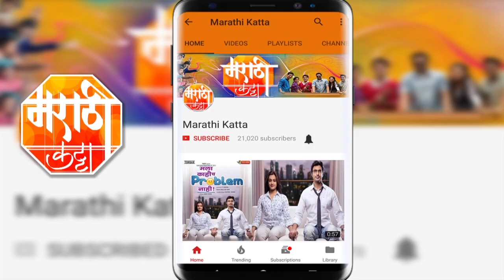अभिनेता आरोह वेलणकर आणि अंकिता शिंगवी । Aroh Welankar's Pre-Wedding Photoshoot। Marathi Katta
रेगे चित्रपटातून प्रसिद्ध झालेला अभिनेता आरोह वेलणकर आता लवकरच लग्नाच्या बेडीत आढाकणार आहे, त्याने नुकतेच त्याने आणी त्याच्या भावीपत्नी अंकिता शिंगवी ने Pre-Wedding Photoshoot केले, चला तर पाहूया त्यातले काही फोटोस, फक्त मराठी कट्टा वर.